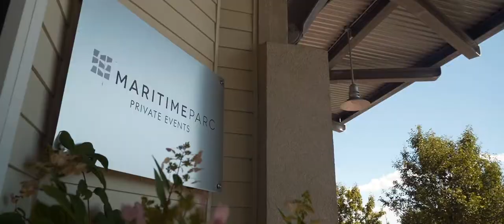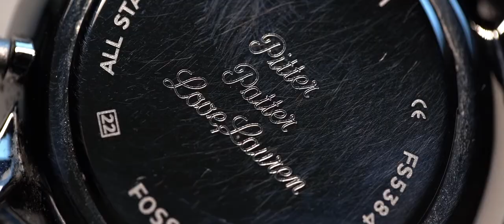Lauren & Dave Wedding Highlight at Maritime Parc, Jersey City NJ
On this momentous occasion, it was easy to see the joy in the eyes of both Lauren & Dave. Their wedding was absolutely spectacular, and their love-filled our hearts with joy. It was a privilege to have been a part of Lauren and Dave’s special day, and we hope they continue to share countless happy memories together - congrats!